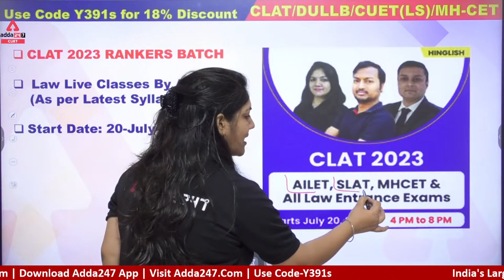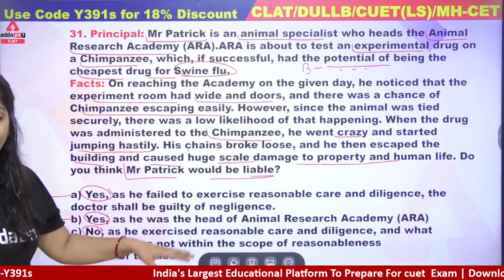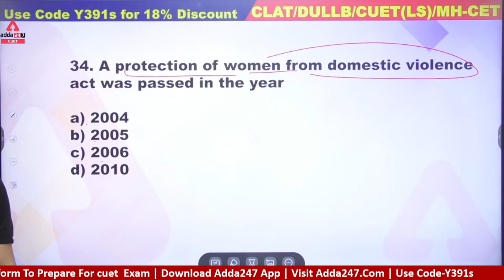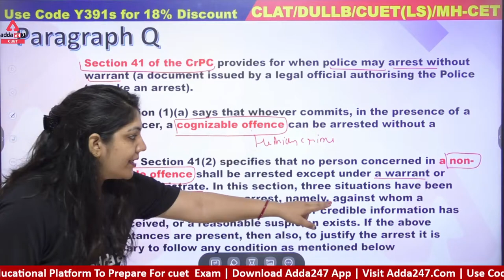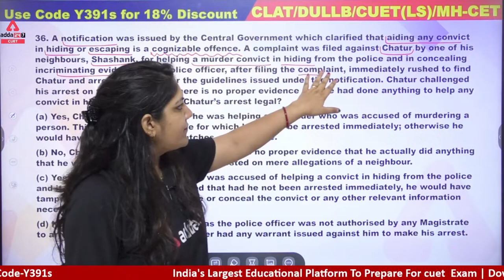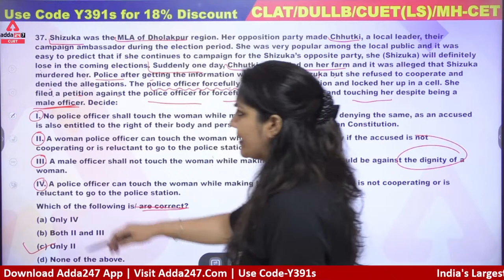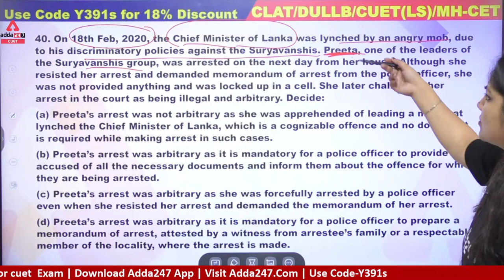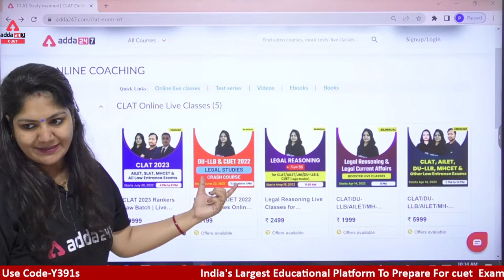🔥🔥 अंतिम प्रहार | Legal Studies Mock Test | CUET Mock Test 2022 | Legal Studies for CUET 2022 #3